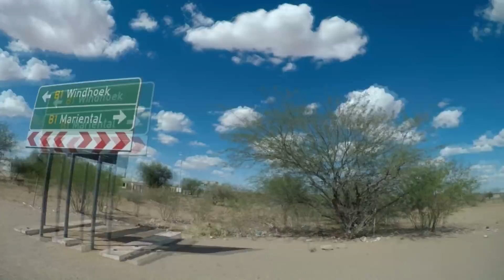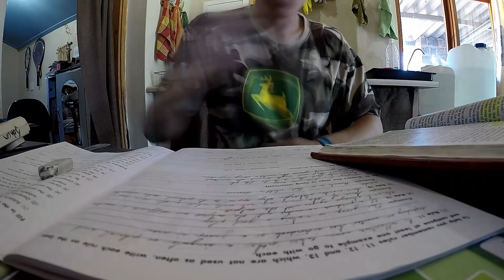Botswana en Namibie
Met hierdie video vertel Johan 'n klein deeltjie van ons fisiese aktiwiteite vandat ons van die Israel gebedstoer af terug gekom het. Ons het van Pretoria via Botswana terug na Namibie gery. Hierdie video is maar net 'n klein skrefie van dit waarmee Vader tans besig is in ons lewens.

2nd (guitar piece): Giraux van der Merwe - Vas Geanker